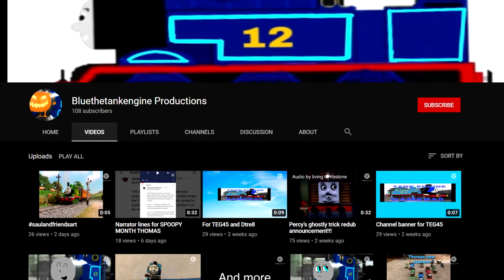Thomas' Dream - Short YTP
*POTENTIAL EPILEPSY WARNING*
I know this is Barley a YTP but I don't care.
When you get bored, you do weird stuff.
Exhibit A: